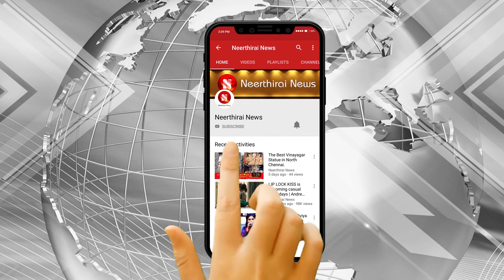THE LIFE HISTORY OF SHIRDI SAI BABA - PART 2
The real life history of Shridi Saibaba explained in tamil with best video effect.

OM SAI OM SAI OM SAI OM SAI  OM SAI OM SAI OM SAI OM SAI